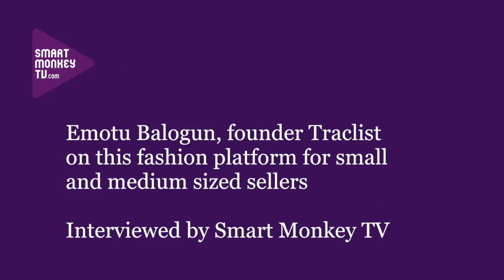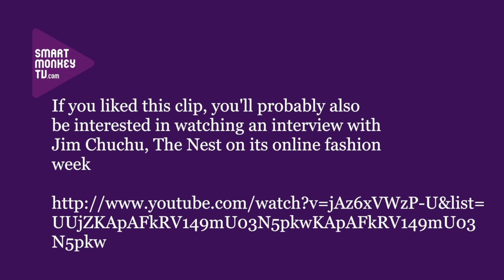Emotu Balogun, Traclist on a fashion platform for small and medium sized sellers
Emotu Balogun, founder Traclist on: what Traclist does; how many items are for sale on the platform; different methods of delivery and payment available; the number of customers and who they are; why it's different to platforms like Konga; the percentage it takes on orders; and the advantages for the customer.